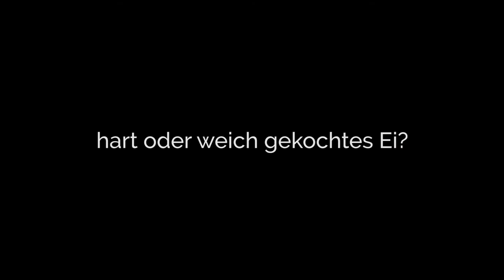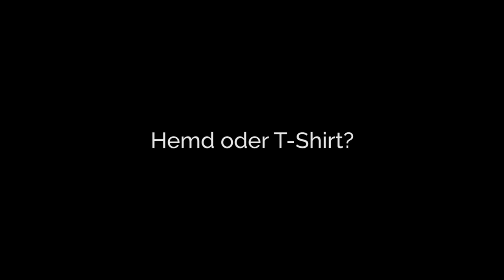Kaffee oder Tee mit Peter Scheid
Peter Scheid im Kaffee oder Tee Interview